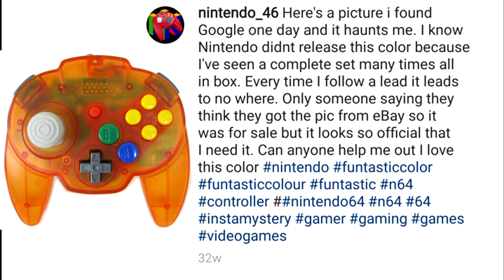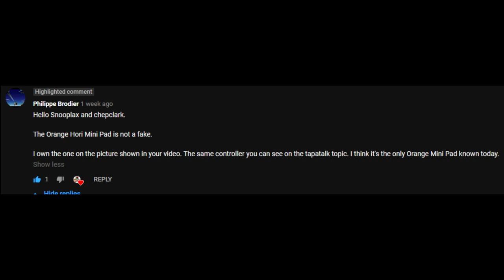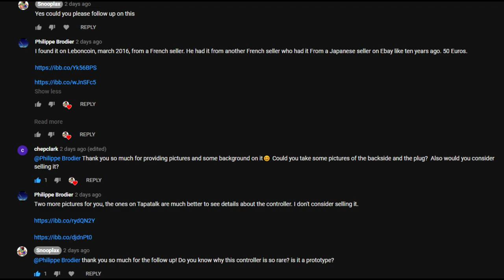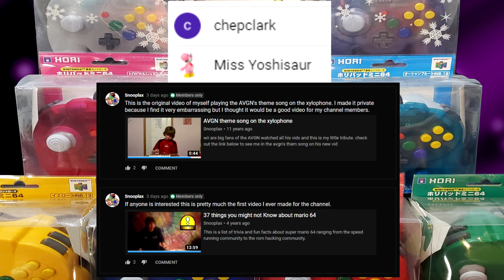The Rarest Nintendo 64 Controller Ever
In this video I discuss the rarest Nintendo 64 controller which is the transparent  Fire Orange Hori Pad Mini. There is only one of these controllers known to exist.